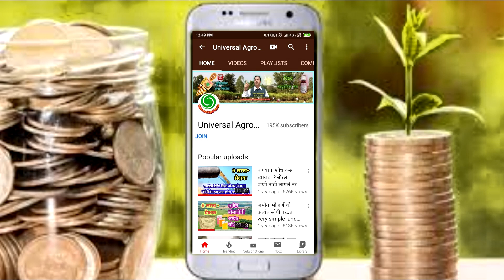आपली जागा,जमीन कशी सुरक्षित ठेवावी?